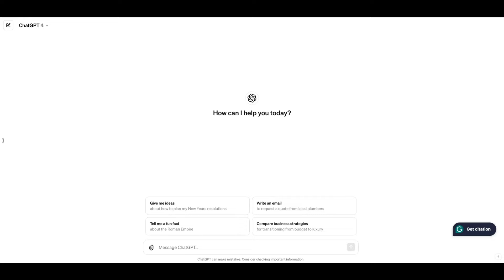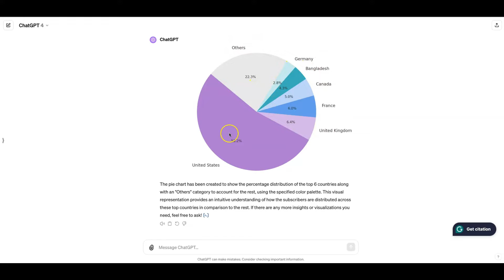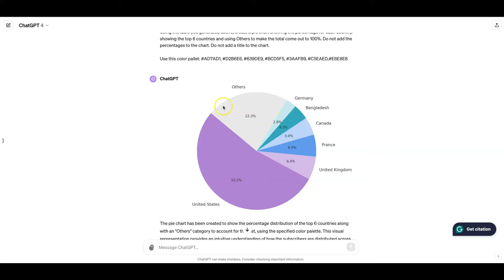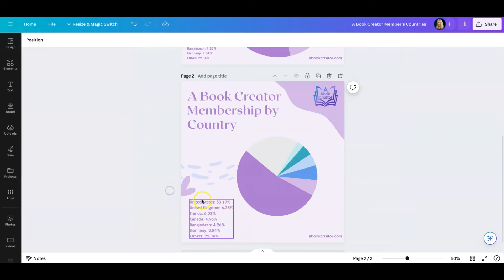Transform Your Data into Gorgeous Pie Charts using ChatGPT: A Step-by-Step Guide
Dive into the world of data visualization with our latest tutorial video, where we unveil the simplicity and power of transforming spreadsheet data into visually appealing pie charts using ChatGPT. Whether you're a professional seeking to present data more effectively, a student aiming to add a visual touch to your projects, or anyone in between, we have crafted this guide just for you.

We cover every step with clear, easy-to-follow instructions, ensuring that even those new to data visualization can follow along and succeed. Our tutorial is not just about getting the job done; it's about empowering you with the knowledge and skills to explore the full potential of ChatGPT's data visualization capabilities.